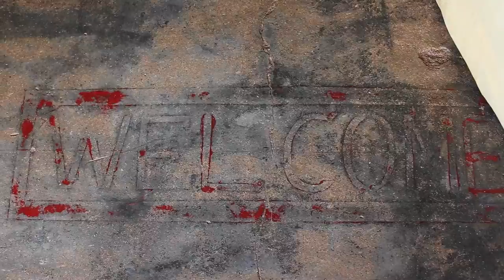WTF - Ian Bertram In Sri Lanka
Today on WTF, Danu speaks to Ian Bertram, who has been spending five long weeks in Sri Lanka, to create his work for us to see at the Barefoot Gallery. Ian Bertram is an illustrator based in New York. His professional career has seen him work for “DC Comics”, “Marvel & Dark Horse”, working on famed titles such as Batman, X-men and Wolverine. In his personal work, he is interested in uncovering the hedonistic and fatalistic nature of Man vs Self.

Video and production: You're My Favorite